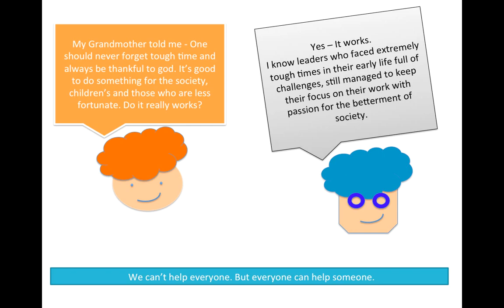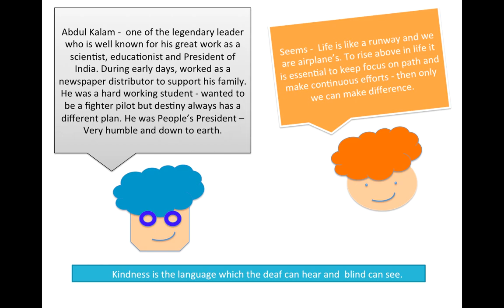Abdul Kalam - Life Lessons - Inspirational Video HD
Get inspired from Abdul Kalam. Learning's from his life. Destiny play key role in transforming life. Stay focused.